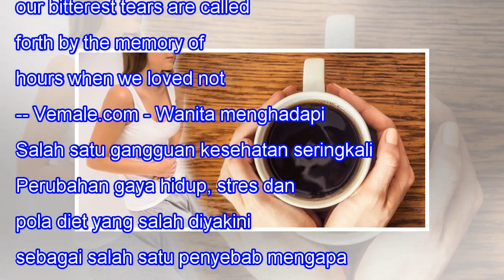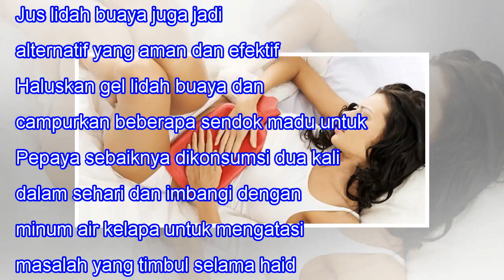Saat Menstruasi Makan Makanan Ini Untuk Tingkatkan Produksi Darah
Saat Menstruasi Makan Makanan Ini Untuk Tingkatkan Produksi Darah When we lose one we love, our bitterest tears are called forth by the memory of hours when we loved not enough. -- Vemale.com - Wanita menghadapi banyak sekali gangguan kesehatan. Salah satu gangguan kesehatan seringkali dialami saat ...